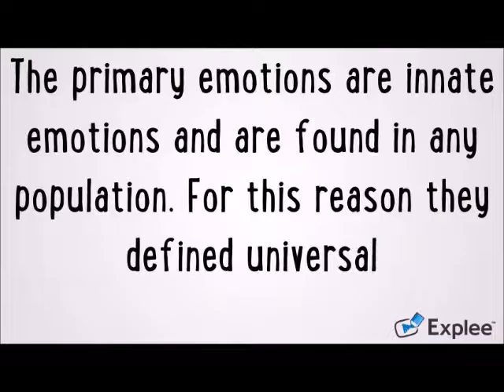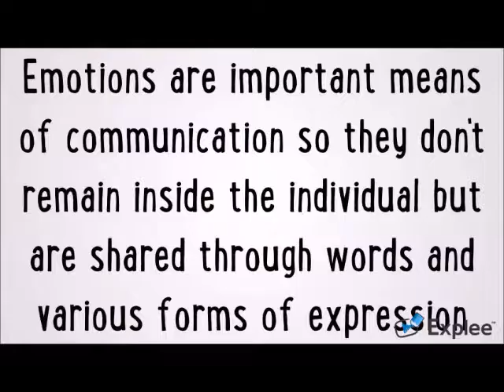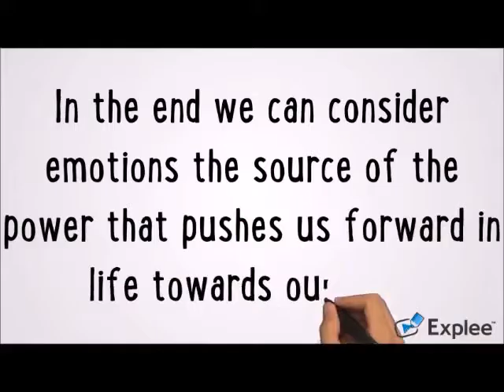Perle di creatività 2016- Living while getting emotional - G.Gugliandolo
Perle di creatività 2016 - Living while getting emotional - Giulia Gugliandolo